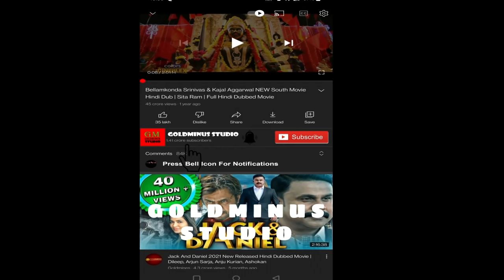Galwakdi New Punjabi Movie || Tarsem jassar, Wamika Gabbi, BN Sharma || New Movie Full Facts, Review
Galwakdi will be the first time that Tarsem Jassar and Wamiqa Gabbi will be starring together in lead roles. Tarsem Jassar and Wamiqa Gabbi has acted together in Rabb Da Radio 2 but Wamiqa Gabbi was in a guest appearance in that movie.

The film is directed by Sharan Art. Sharan had also directed Punjabi movie Rabb da Radio 2.The story of the Galwakdi Punjabi movie is penned by Randeep Chahal.

Galwakdi would be released under the banner of Vehli Janta Films and OMJEE Star Studios and the film will be distributed worldwide by OMJEE Studios worldwide.

Shooting for this film had done in London and some parts of punjab.  Galwakdi is released  on 08 April 2020.